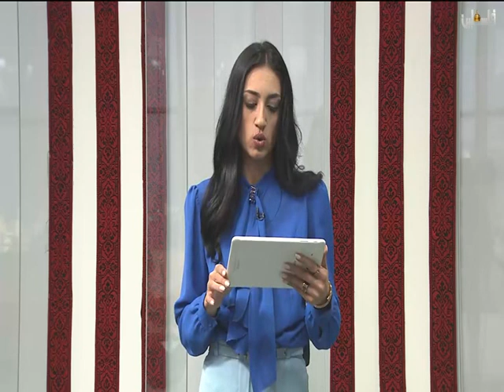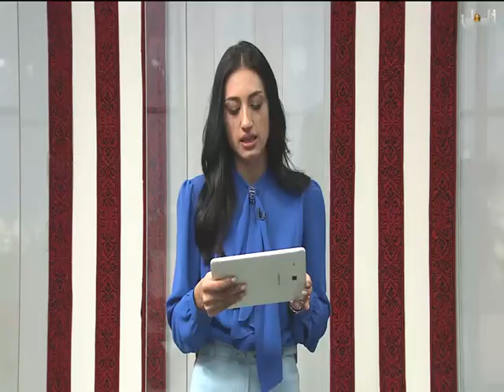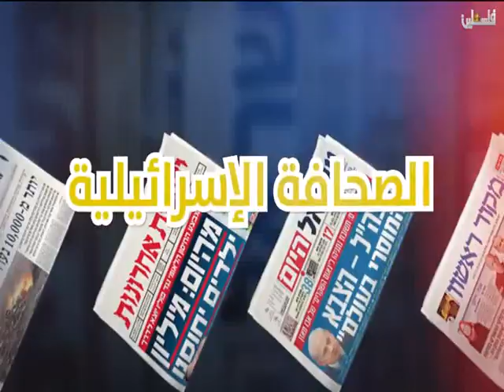woman arab tv presenter in blue satin silk bow blouse